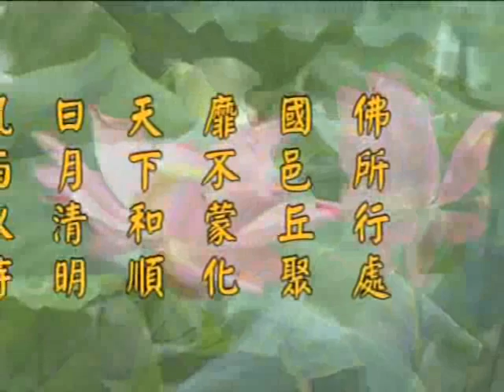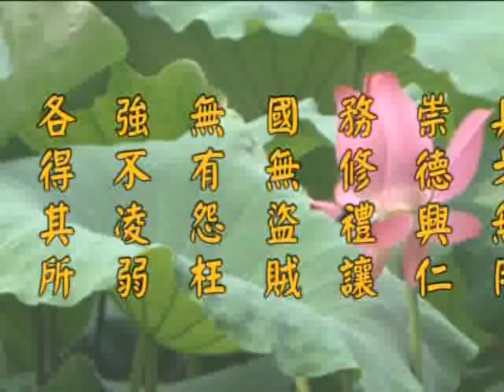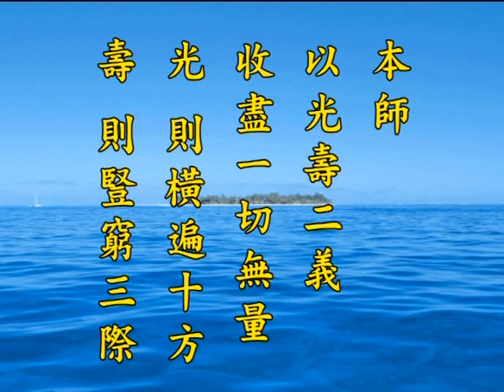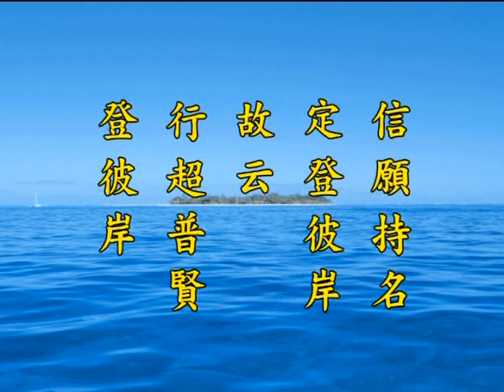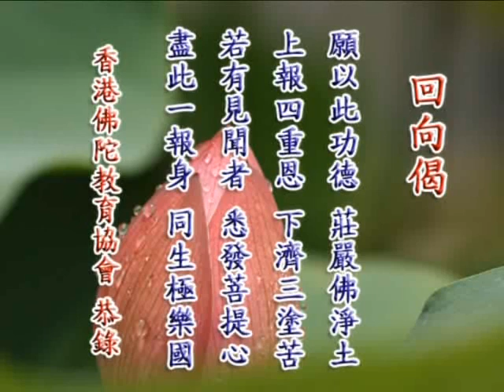净土大经解演义 净空老法师主讲596